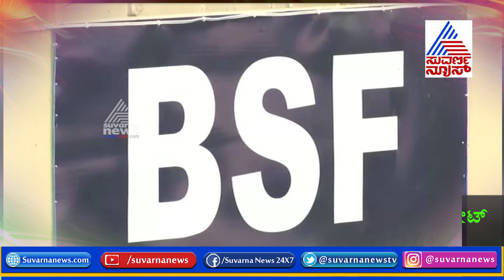Beating Retreat Ceremony At Wagah Border | Republic Day 2020 | Part 4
The lowering of the flags ceremony at the Attari-Wagah border is a daily military practice that the security forces of India and Pakistan have jointly followed since 1959 Beating Retreat Ceremony At Wagah Border  | Republic Day 2020 Part 4